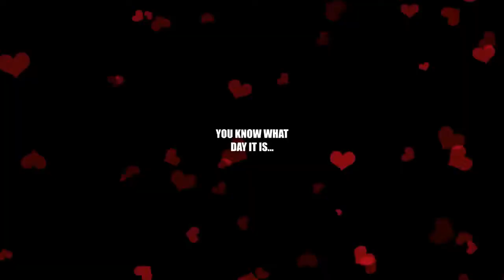Comrade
Got 'em